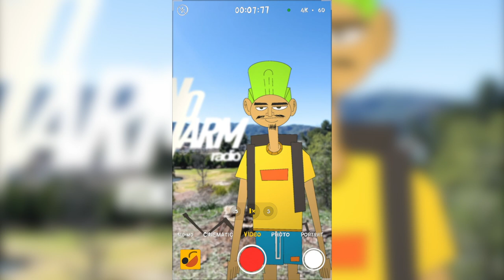WESLEY JOSEPH - ANIMATION REEL 21/22